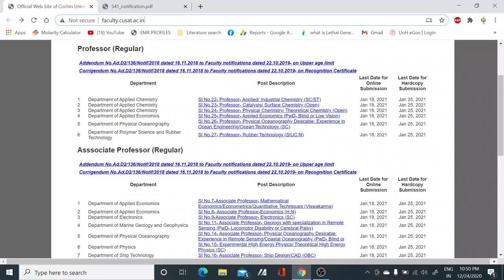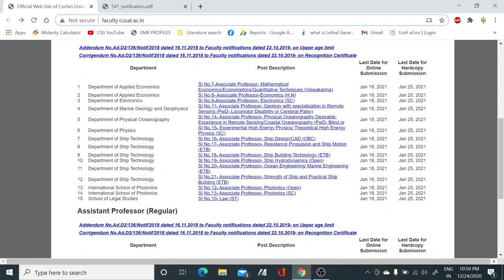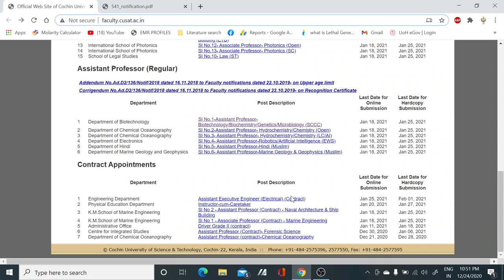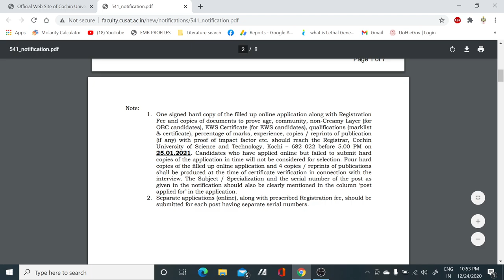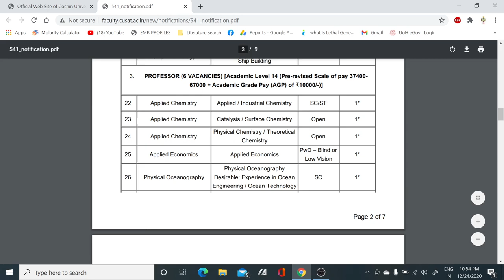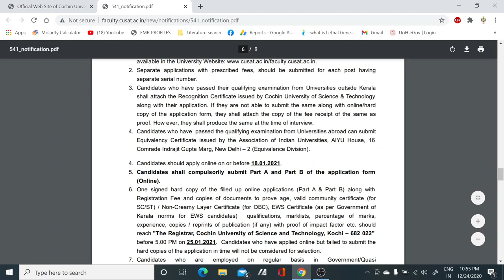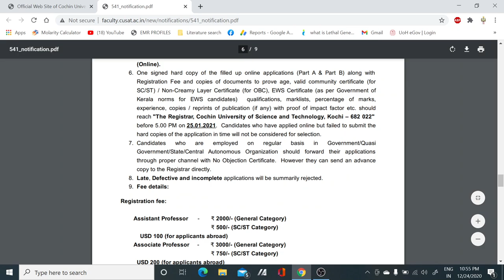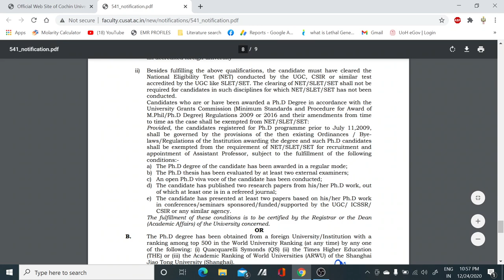Permanent Assistant Professor vacancies in all subjects II Teaching positions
In this video tutorial, we have discussed about the Assistant Professor vacancies mostly in all subjects. so if you are eligible for the post then apply it..